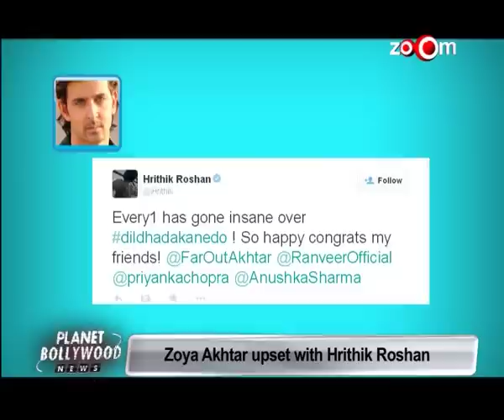Zoya Akhtar UPSET With Hrithik Roshan | Bollywood News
Now this thing will obviously upset Dil Dhadakne Do Director Zoya Akhtar ass she arrange a special screening for Hrithik Roshan on his psersonal request but he neither has turned up for the screening nor has he watched the movie yet.

Hurry!! Download the Times Now App & Stay Updated On The Go.